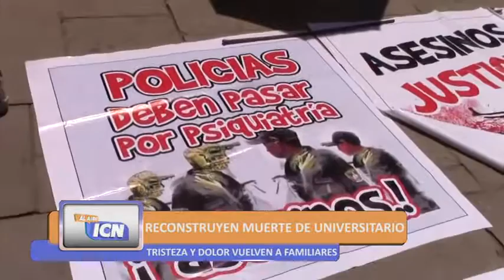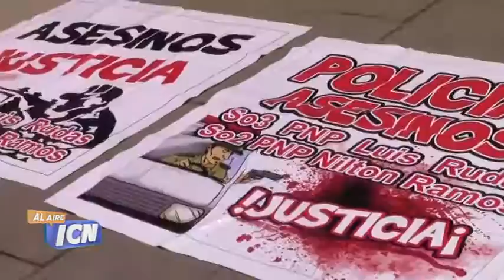PEDRO SALDAÑA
Reconstruyen muerte de universitario Pedro Saldaña  y las muestras de tristeza y dolor estuvieron presentes en sus familiares